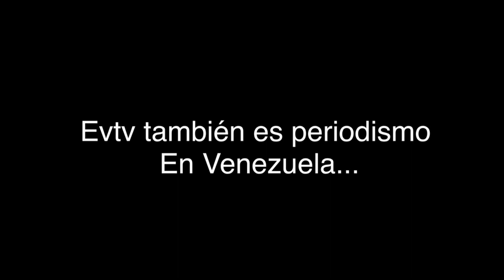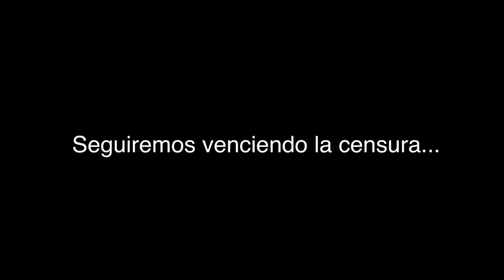El periodismo en Venezuela es riesgo y adrenalina LaMañanaDeEVTV 06/27/19 SEG 7